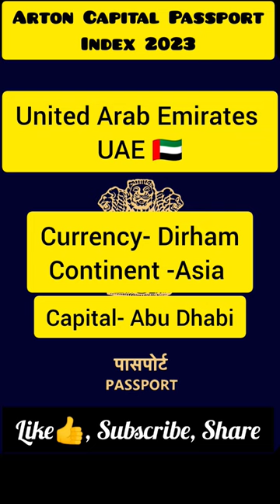Arton Capital Passport Index#2023#UAE Top#youtubeshorts#shorts